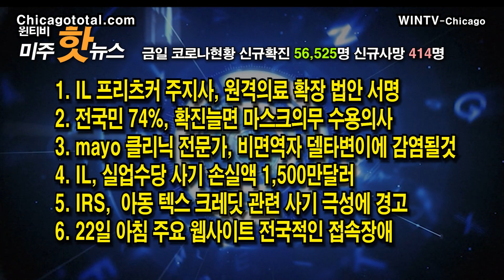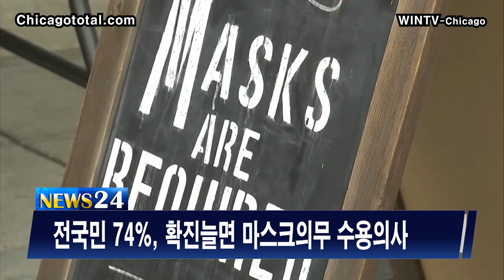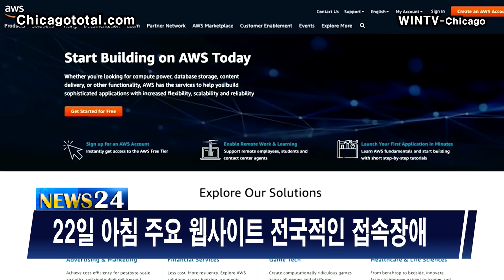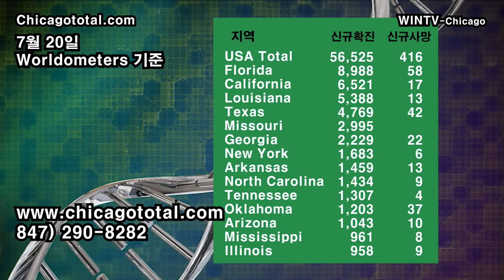[원격의료확장]일리노이 주지사 서명[7월22일 윈티비(WinTV)미주핫뉴스]—새 여론조사 74% 확진늘면 마스크의무 수용의사-마요 클리닉, 모든 비면역자 델타변이에 감염될것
IL 프리츠커 주지사, 원격의료 확장 법안 서명
전국민 74%, 확진늘면 마스크의무 수용의사
Mayo 클리닉 전문가, 비면역자 델타 변이에 감염될것
IL, 실업수당 사기 손실액 천오백만달러
IRS,  아동 텍스 크레딧 관련 사기 극성에 경고
22일 아침 주요 웹사이트 전국적인 접속장애